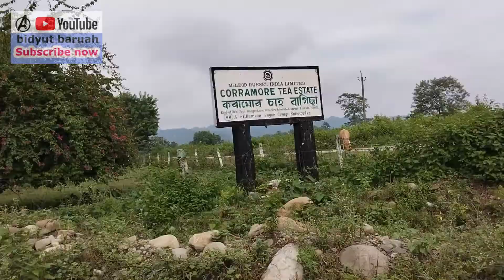Corramore tea estate Odalguri